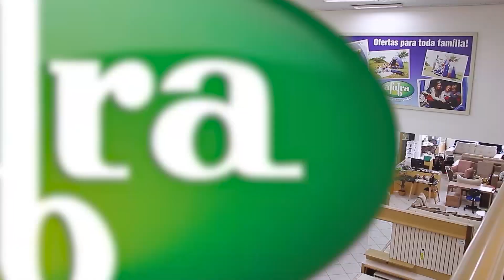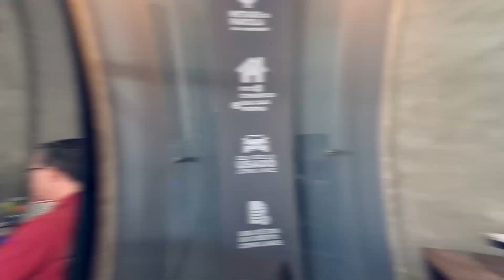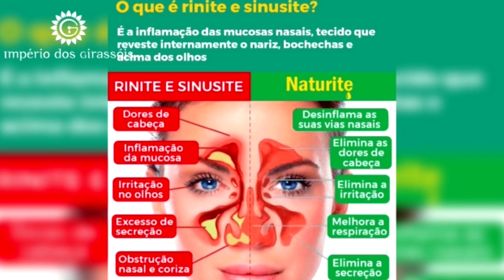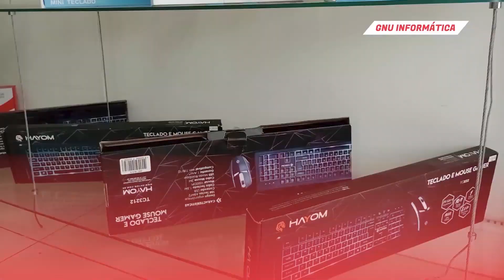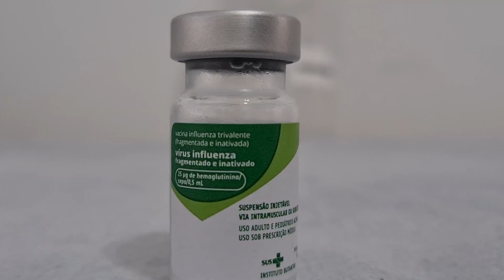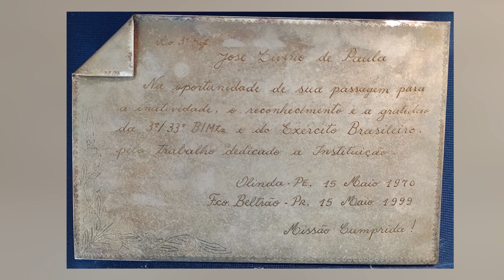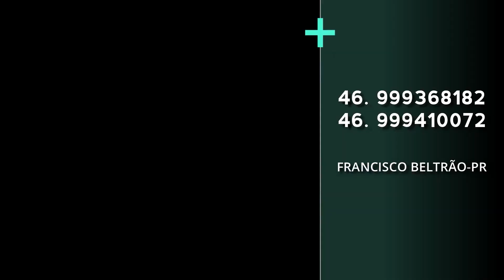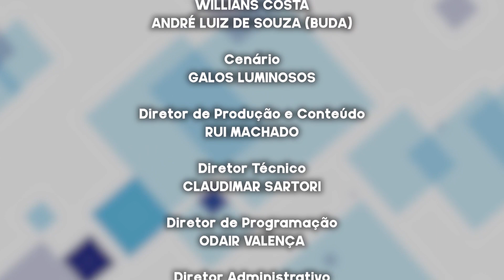ASSOCIATIVISMO E COOPERATIVISMO - LUIZ CARLOS TOURINHO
Programa Associativismo e Cooperativismo apresentado por: Leandro Czerniaski e gravado diretamente dos Estúdios da Emissora TV Beltrão Digital.

E no Programa de hoje entrevistamos: Luiz Carlos Tourinho - Dir. Centro de Apoio ao controle de Zoonoses e Bem estar animal de Francisco Beltrão- PR, acompanhe com a gente!!!